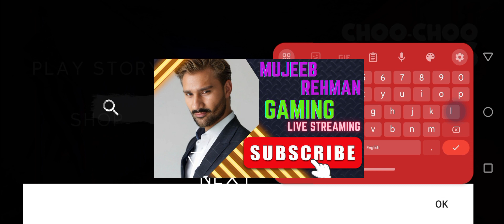The Houror Train Choo-Choo Charles l The Houror Train 🚂 is Back l Choo- Choo Charles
horror train game
choo choo charles train
choo choo charles spider train
horror game
choo choo charles mobile game
choo-choo charles
choo choo train
choo choo charlies
choo choo charlie
horror train
choo choo charles android version
horror games
scary games
horror game
horror games 2023
horror
new horror games
ps5 horror games
3 horror games
games
top horror games
horror games scary
indie horror games
3 random horror games
5 random horror games
android games
best android games
mobile games
open world android games
android
games
offline games
open world games for android
offline open world games for android
top 10 open world games for android
iphone games
best phone games